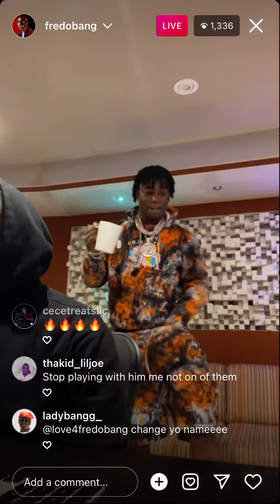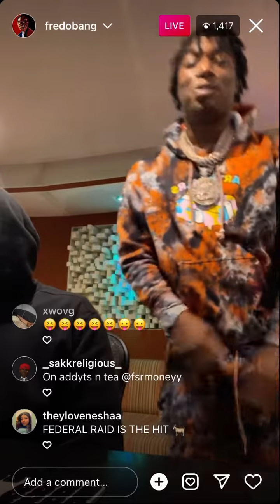Fredo Bang previews New music On Ig Live!! 🔥🔥🔥